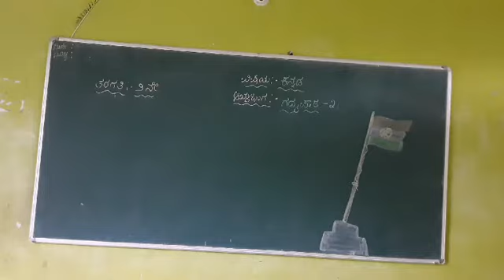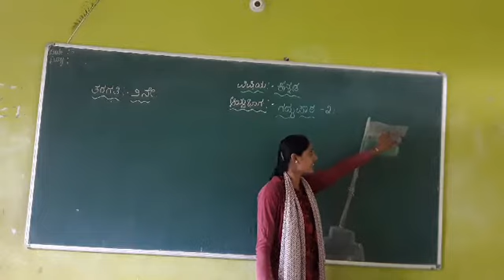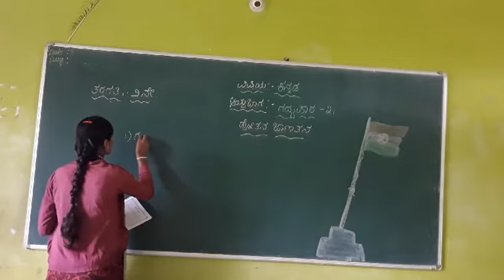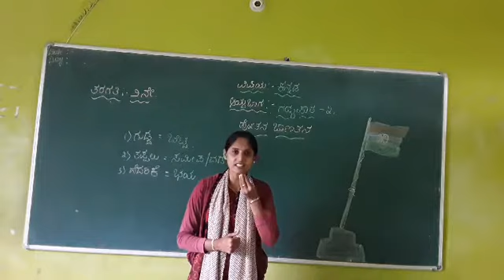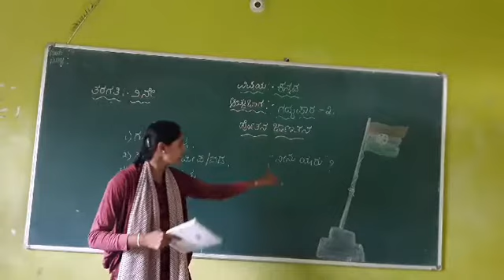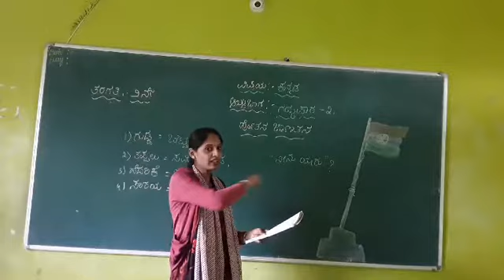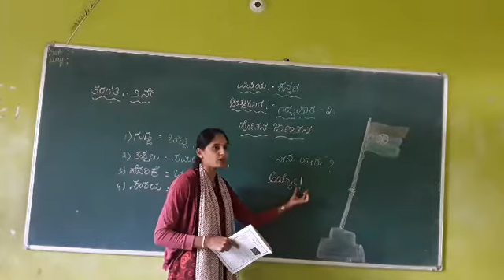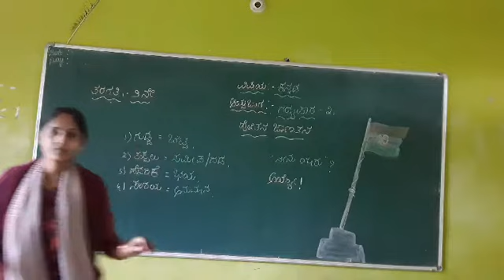ತರಗತಿ :೨ ನೇ (ಹೋತನ ಜಾಣತನ) ಕಥೆ